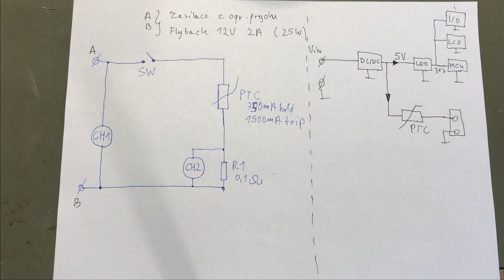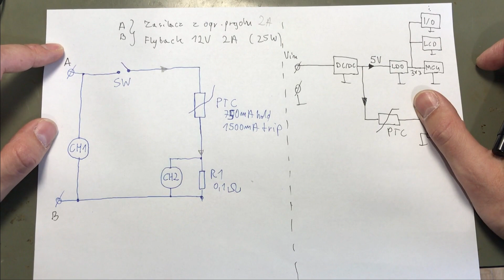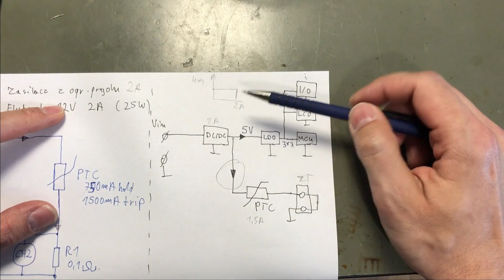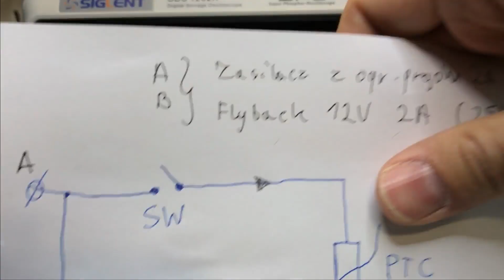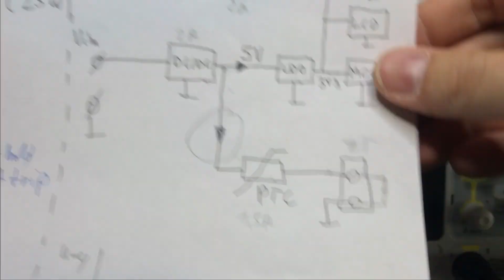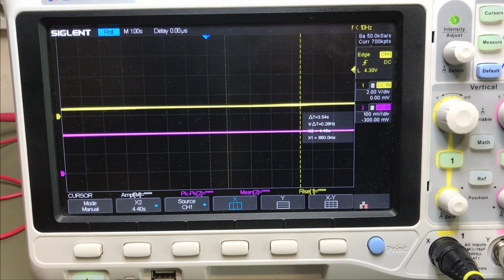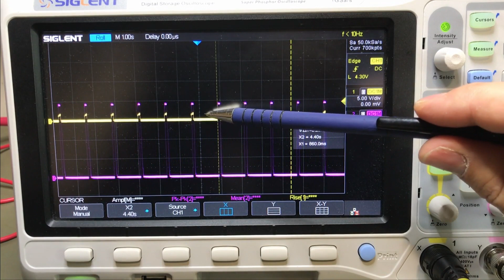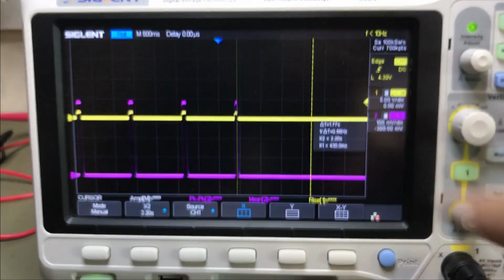Bezpiecznik polimerowy w układach zabezpieczeń nadprądowych przetwornic DC DC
Szkolenie - projektowanie torów zasilania z przetwornicami DC/DC, uczestnictwo potwierdzone certyfikatem.
Czas trwania: 2 dni, ok. 14 godzin, 9:00-16:00
Kiedy? - połowa czerwca/początek lipca
Gdzie? - jeden z hoteli w centrum Wrocławia (informacja zostanie przekazana uczestnikom z około 2 tygodniowym wyprzedzeniem).
Dla kogo? - junior, mid level HW engineer
Konspekt szkolenia - załączony do posta
Cena: 3200zł net/os (w cenie obiad, przerwy kawowe)
Liczba miejsc ograniczona do 7 osób.